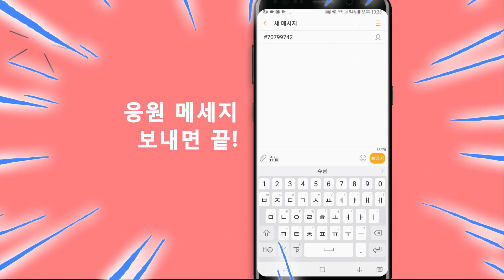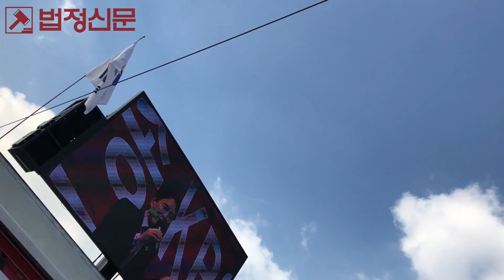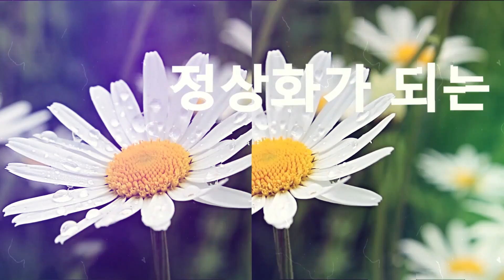[내가 KBS를 망치는 4적을 알려준다!] 김진태 국회의원의 연설 - kbs 앞 20181024